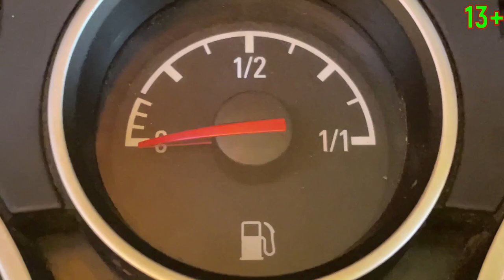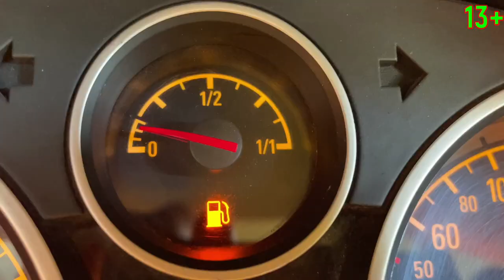a Lot of Keys in Mr. Joe's Car from the Coolest Sports Cars in the World 13+